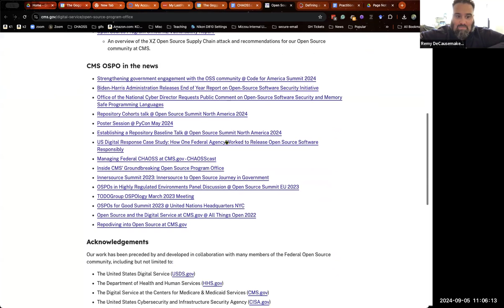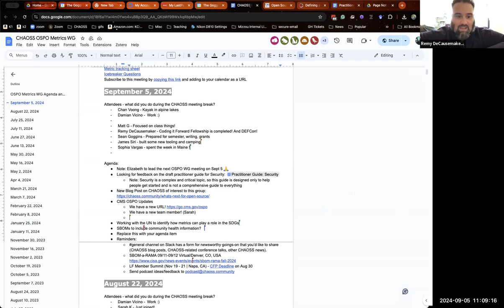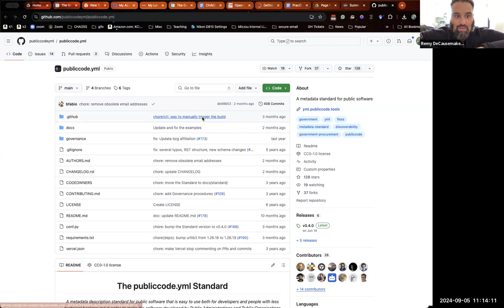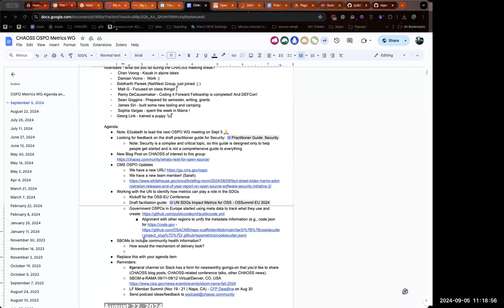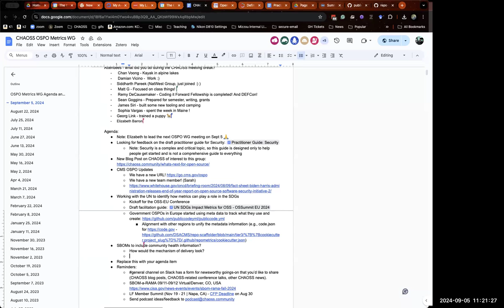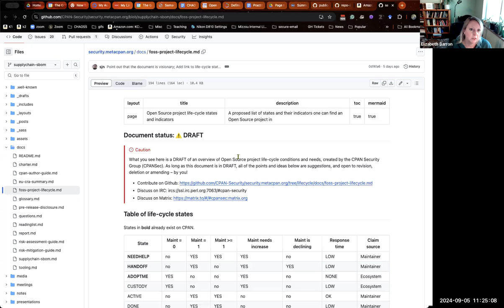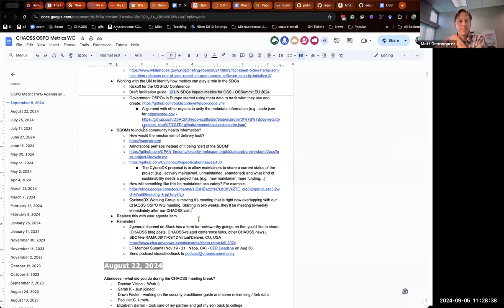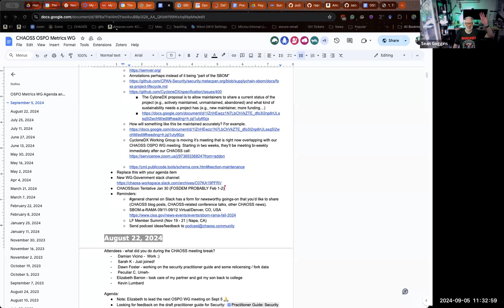CHAOSS OSPO Working Group, September 5, 2024